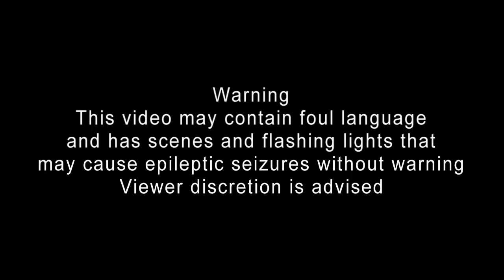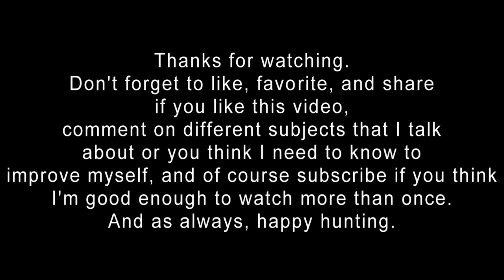Snapmap Saturday 11-Let's Play DOOM SNAPMAPS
Nothing to say this time other than it's only getting harder.